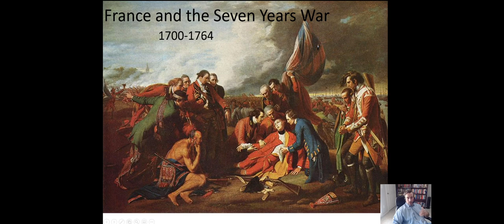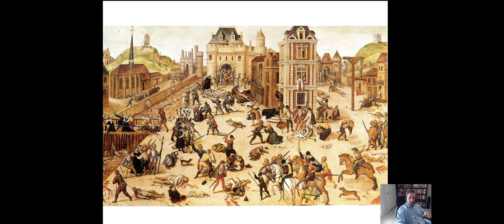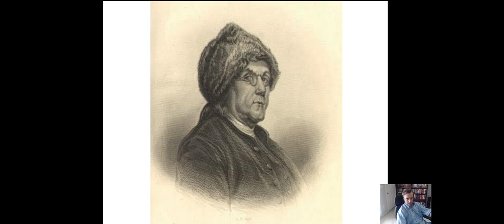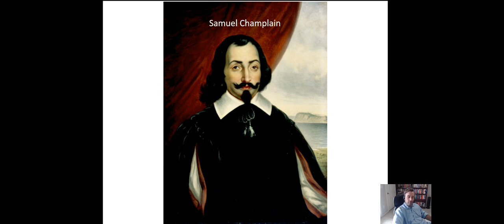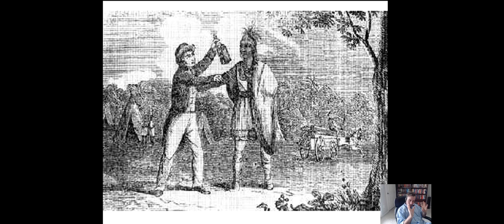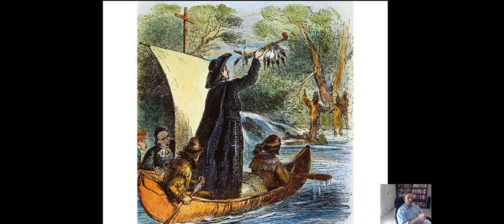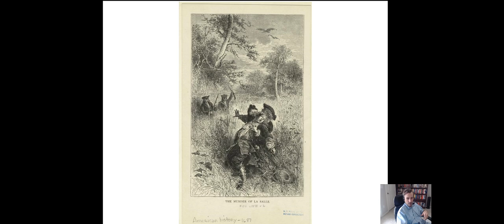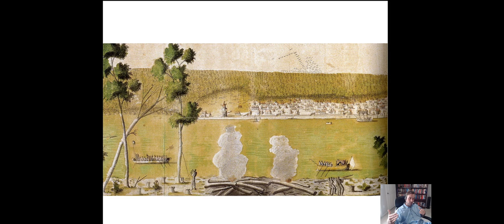French America-U.S. History #10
The settlement of French Canada and Louisiana.